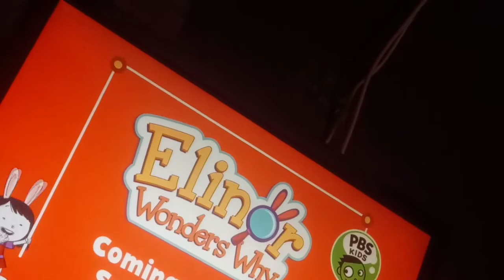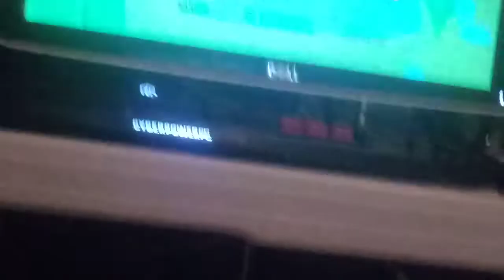PBS Kids program break wedu